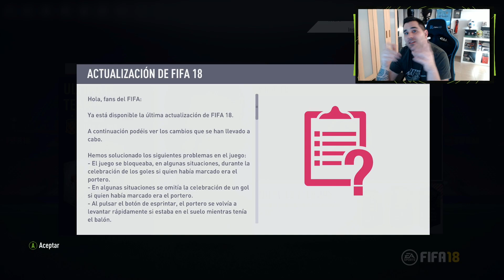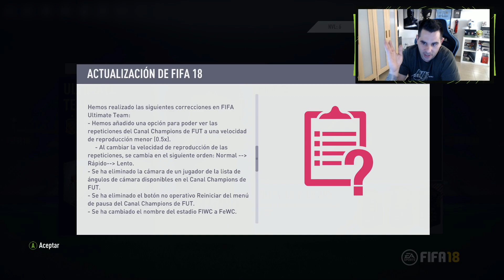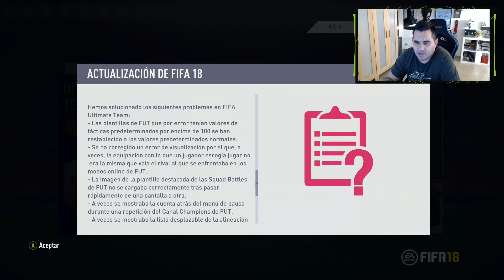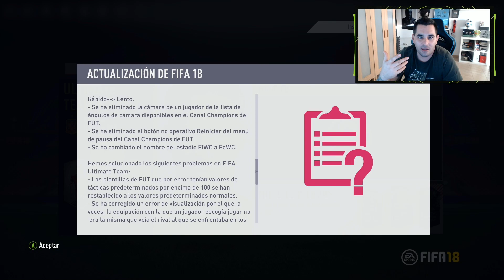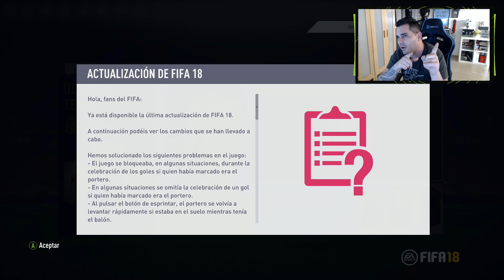FIFA 18 NUEVA ACTUALIZACIÓN Y NO MEJORAN NADA ... (SEXTA ACTUALIZACIÓN)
🔥 Compra Tus Monedas Código pumufifa
✅ Multiplica tus monedas Código PUMUS